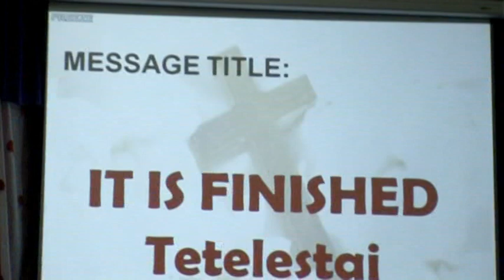C.O.P. Vic Dist. 2015 Easter Conv (A.4) - Vic - Barcelona / SPAIN .